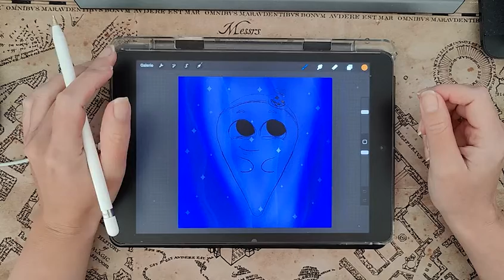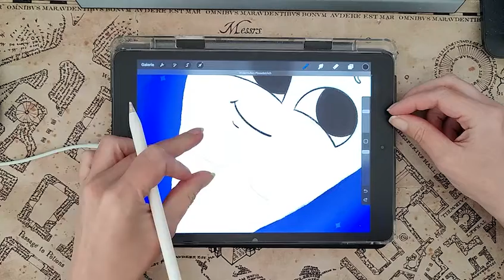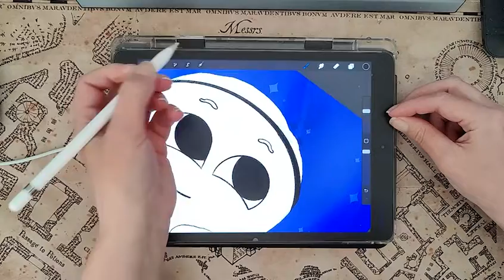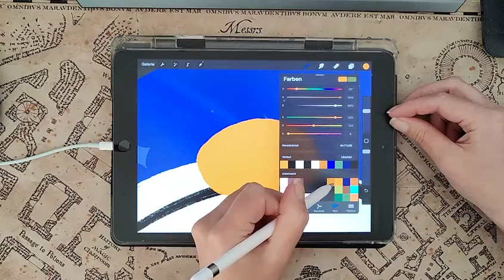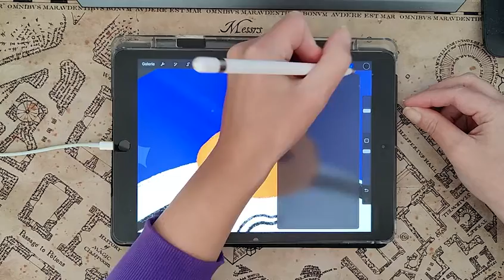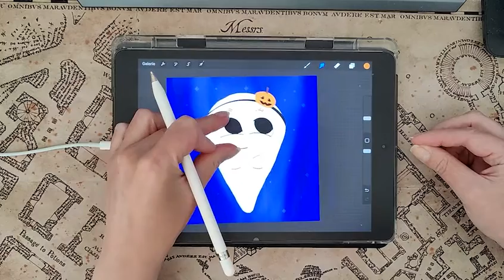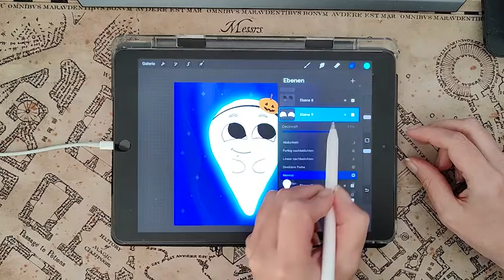Wie bringst du deinen Geist zum Glühen in Procreate?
Mit ein paar Handgriffen kannst du deinen Geist zum Leuchten oder Glühen bringen. Du kannst sogar entscheiden, in welcher Farbe dies sein soll. Ich habe bei meinem Geist diesmal blau gewählt. Sieht etwas unheimlicher beim Zeichnen aus, findest du nicht?

Beim Zeichnen habe ich den Pinsel 6B brush 3 aus meinem Cartoon Pinsel Set verwendet. Dieser sieht aus, als wäre es mit Bleistift gezeichnet worden. Was den Rand der Grafik noch unheimlicher werden lässt.

Ich verwende Procreate App zum Zeichnen.

Gerne könnt ihr mich auch unterstützen und erhaltet dafür als Gegenleistung, noch mehr Anleitungen, ein Pinselset und Geschenke, wenn ihr wollt.

Hey, ich bin froh, dass ihr hier seid. Folgt mir, so bekommt ihr immer eine Information, wenn ich wieder etwas poste. Bis bald, meine lieben Zuschauer 😍

Eure Sandra